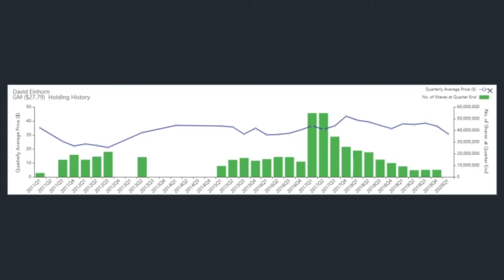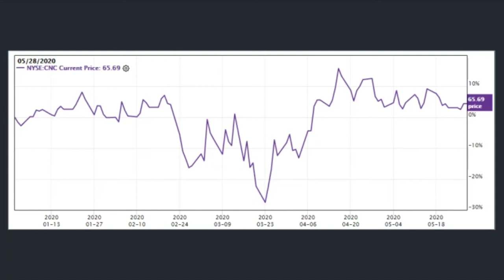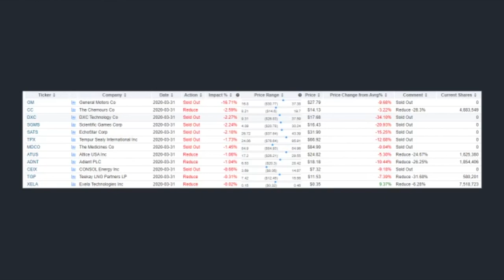David Einhorn's Greenlight Capital Axes GM in 1st Quarter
David Einhorn's Greenlight Capital disclosed its first-quarter portfolio earlier this month. The New York-based hedge fund’s most notable trades for the three months ended March 31 were the divestment of its long-held stake in General Motors and new positions in 11 stocks, including Change Healthcare, Crown Holdings and Centene.